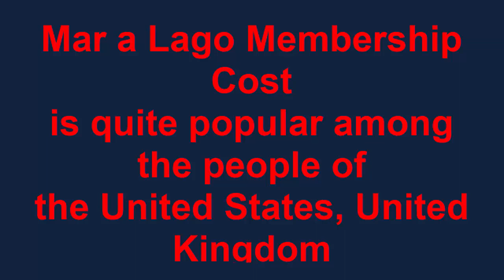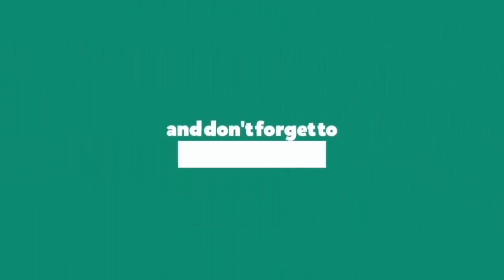Mar a Lago Membership Cost (Jan 2021) - Get Royal Treatment, Watch Now! | Scam Adviser Reports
ScamAdviserReports